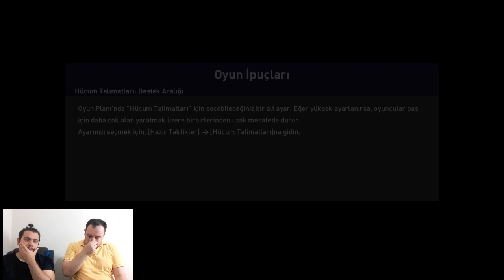KAYBEDEN KAZANANIN ÇORABINI KOKLAR !!! PES YANİ VS @pesturkiye | PES 2021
KAYBEDEN KAZANANIN ÇORABINI KOKLAR !!! PES YANİ VS  @PES TÜRKİYE  | PES 2021

BANKA : YAPI KREDİ
HESAP İSMİ : OSMAN YASİN KILIÇ